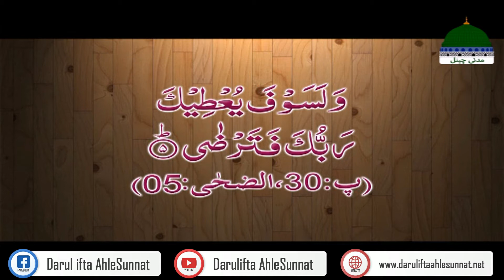Huzoor ﷺ Ki Apni Ummat Se Muhabbat! | Darulifta Ahlesunnat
Huzoor ﷺ Ki Apni Ummat Se Muhabbat

حضور ﷺ کی اپنی امت سے محبت

Huzoorﷺ Ke Ansoo Mubarak & Ummat Se Mohabbat

Huzur ki Ummat Ke Liye Mohabbat

Nabi ﷺ Ki Apni Ummat Se Mohabbat

huzoor ki apni ummat se mohabbat

Darulifta Ahlesunnat

دارالافتاء اہلسنت

Maulana Shafiq Attari